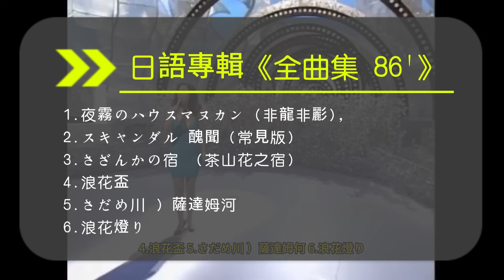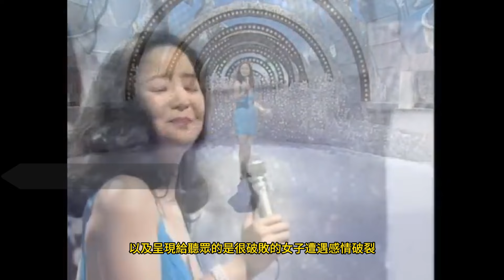鄧麗君翻唱自日本歌手大川栄策《さざんかの宿》一首有關第三者的日本演歌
茶山花之宿
さざんかの宿

在1986年，鄧麗君出版了多張日語專輯和單曲EP，取得了不菲的成績，單曲EP 有《午夜微風》，《心路過黃昏》，SCANDAL／傷心，等等，日語專輯包括《任時光從身邊流逝》，《best Twenty》，《Original Best》，Teresa Teng CONCERT LIVE 等等，在日語專輯《全曲集 86'》中的6首歌曲中，唱片公司未來迎合日本歌迷的口味，灌錄了6首典型日本演歌風格的歌曲，鄧麗君也是用貼近日本演歌風格的唱腔給歌迷帶來了鄧氏特點的6日本演歌，其中的一首就是我們給大家推介的《茶山花之宿》，這首歌曲從配器和曲調是非常典型的日本演歌風，鄧麗君的演繹也是在整體悲切的情調下，摒棄了日本演歌演唱的氣腔，用自己柔和的唱腔把這首整體傳統日本演歌風格的歌曲演繹的更唯美和哀怨，歌曲裏包含了哀婉和悵惘，細膩而悠長，在不失日本傳統風格演歌的情調下，使得歌曲更加的精致和小資情調，更增添了唯美風格。

這張日語專輯《全曲集 86'》包括6首歌曲，分別是：
1.夜霧のハウスマヌカン (非龍非彲)，
2.スキャンダル 醜聞（常見版）
3.さざんかの宿 （茶山花之宿）
4.浪花盃
5.さだめ川 ）薩達姆河
6.浪花燈り

歌曲《茶山花之宿》表述的是愛上他人妻的糾結和心中的苦楚，有人把歌曲的名字譯成《山茶花的旅館》，我更傾向於理解為茶山花之宿，意思是在冬季即使開得多麽鮮紅艷麗的茶山花，也是一朵不能等來春天的花，這就是雕零的宿命，因為這首冬花，意為茶山花之宿命，也暗指見不得光的感情，即使熾熱濃烈，也等不了春天的來臨。這樣有著罪孽感的感情，一開始的宿命就是無法延續的短暫的冬花之宿。這首歌曲不禁令人想起我們曾經介紹過的鄧麗君的另一首翻唱三船和子歌曲《他人船》，同樣是有關第三者的演歌，他人船表達愛情遭遇破壞而心有不甘，淚流滿面看著愛人登上他人的船，碼頭上無語道別而淚濕雙頰的情境。《茶山花之宿》則是介入他人感情，鐘情於他人妻的感情糾結和對這樣不倫戀情的無望，註定像冬天的花朵很快雕謝的情感。再聯想一下鄧麗君那首著名的歌曲《愛人》，都是有關地下情人的三角戀情為主旨表述，傾訴切膚之痛的情感表達，不難發現，日本演歌裏對這樣沒有結果的感情的描述，不論是感情的被破壞者，插足者，還是陷入其中的三角戀人，女性在感情卑微被棄的絕望在傳統的演歌錶達下，不僅有對愛人離去的哀鳴和不堪，還有對第三者拆散感情他人船的憤恨，以及呈現給聽眾的是很破敗的女子遭遇感情破裂，雖然歌曲的感人旋律和表達內涵，是音樂表達情緒或者是情愛的一種寄托，但是在音樂流行迅速的工業文明發展的背景下，把女性放在復雜的情欲關系下的被動角色，還是或多或少的體現了日本男權文化，女性卑微地位的側面寫照，我們也由此明白了為什麽鄧麗君在面對《愛人》這首歌曲是的抵觸和回避了。

由於這首歌曲的版權歸屬，視頻中這首歌的原聲影音在某些地區有可能被靜音或者片段被刪減，如果您不能觀看到完整的視頻，請點擊視頻下方描述欄裏的鏈接，就可以看到完整的視頻原聲，給你帶來觀看的不便，敬請諒解！

其實鄧麗君的這首（茶山花之宿）《Sazanka no Yado》是翻唱自日本演歌歌手大川栄策於1982年8月1日發行的單曲。這首歌曲也是大川最暢銷的作品，累計銷量達180萬張。
這首歌曲發行四個月後，首次進入公信榜前十名。連續3周排名第二（1983年1月24日-1983年2月7日）。
《Sazanka no Yado》也使得歌手大川栄策唯一一次出現在TBS 的「 The Best Ten 」中，這是大川繼1969年的《Mena Nai Chidori 》之後時隔13年推出的第一首熱門歌曲。在此期間，他並沒有獲得任何熱門作品。這首歌大受歡迎，並在1983年除夕播出的TBS「第25屆日本唱片大賞」中獲得長銷獎。此外，同一天，大川本人也在第34屆NHK紅白歌合戰中首次亮相紅白。1983年，日本音樂版權協會（JASRAC）宣布，按歌曲分配的版權使用費金額計算，《Sazanka no Yado》的版權收入在該年排名第三。

大川栄策

出生於福岡縣大川市。從佐賀縣立佐賀商業高中畢業後，他移居東京，成為作曲家古賀正雄的學徒。 1969年，他們以Nippon Columbia的《Mena Nai Chidori 》首次亮相，並成為復興熱門歌曲。此後，他繼續穩步演唱《古賀旋律》。

他的藝名來自「戰略」一詞，使他的家鄉「大川」「繁榮」 ，他也被古賀命名。關於「榮策」，有一種說法認為，給他起藝名的當時的首相是佐藤榮策。

1982年，《Sazanka no Yado》「さざんかの宿」山茶花的之宿大受歡迎，銷量達180萬張 。她也是第一次參加NHK紅白歌合戰。接著這首歌曲的影響，他的下一部作品《戀風吹》也大受歡迎。

我們再來簡單了解一下歌曲的詞曲作者，
作曲是市川昭介（1933年1月4日出生於福島縣郡山市。－2006年9月26日離世）是日本作曲家。
在擔任歌手高倉聰和鶴田六郎的服務員（拎包）期間，他自學了作曲和鋼琴。1961年，他們以島倉千代子演唱的歌曲《戀石田魯達門》出道，並獲得第3屆日本唱片大賞作曲鼓勵獎。
1962年（昭和37年），畠山綠的《愛來自神代》突破百萬銷量，次年的《秋生街道》也連續突破百萬銷量。1964年，宮子晴美的《紅豆椿是戀之花》一炮而紅，成為她第三部銷量百萬的作品。
很多大牌演歌歌手都演唱過他的作品，包括石川小百合，都春美，島倉千代子，美空雲雀，森昌子，等等，我們熟悉的都春美的大版時雨，月夜散步道，也就是《月兒像檸檬》就是市川昭介的作品。
在寫（茶山花之宿）這首歌曲時，市川昭介似乎對作品的質量很有信心，歌曲一寫完就想給大川看樂譜，於是就到他家門口等他了。果然這首歌曲令大川成為了知名演歌歌手。

（吉岡修作詞，市川翔介作曲）

剛剛提到的都春美的大阪時雨，是市川昭介作曲和吉岡修作詞的，也就是鄧麗君國語版歌曲《只要妳心裏有我》。吉岡修也是《茶山花之宿》的詞作者，
吉岡修（Osamu Yoshioka，1934年2月19日出生於山口縣－2010年5月17日離世）是一位日本作詞家和廣播作家。日本作詞家協會副會長。他的原筆名是「吉岡治」， 桂銀淑的《醉》就是他的作品。

鄧麗君這翻唱大川栄策的《茶山花之宿》我們就欣賞到這，如果您喜歡，歡迎點贊轉發，感謝您的收看，我們下期再見！

くもりガラスを 手で拭いて
あなた明日が 見えますか
愛しても 愛しても
あゝ他人の妻
赤く咲いても 冬の花
咲いてさびしい さざんかの宿
ぬいた指輪の 罪のあと
かんでください 思いきり
燃えたって 燃えたって
あゝ他人の妻
運命かなしい 冬の花
明日はいらない さざんかの宿
せめて朝まで 腕の中
夢を見させて くれますか
つくしても つくしても
あゝ他人の妻
ふたり咲いても 冬の花
春はいつくる さざんかの宿
用手擦拭磨砂玻璃
你明天能看见吗
即使我爱你 即使我爱你
啊，别人的老婆
即使开红了也是冬花
盛开又孤独的山茶之宿
罪孽戒指我拿出来之后
请尽量用力咀嚼
就算燃烧 就算燃烧
啊，别人的老婆
一朵宿命的冬花
我不需要明天，山茶之宿
至少直到早上在我怀里
你能让我做梦吗
即使我尝试 即使我尝试
啊，别人的老婆
即使我们双双绽放，那也是冬花
春天来了 山茶之宿